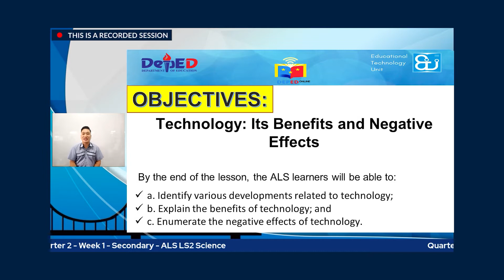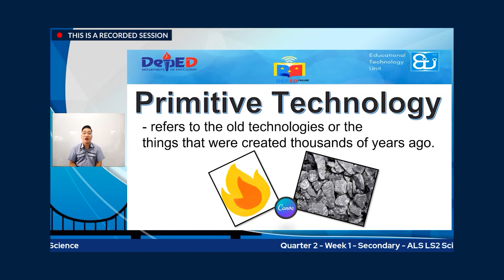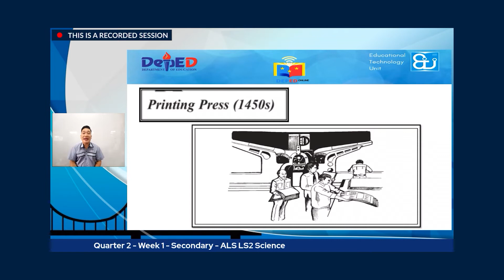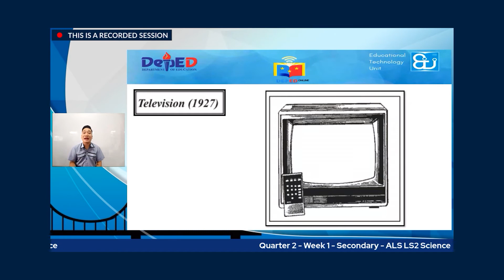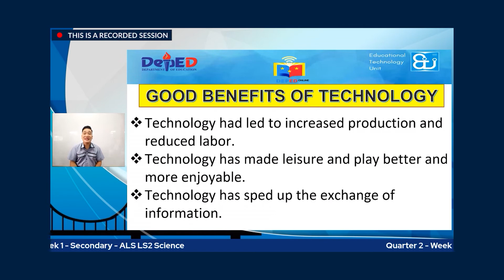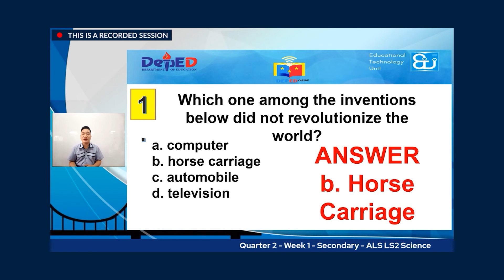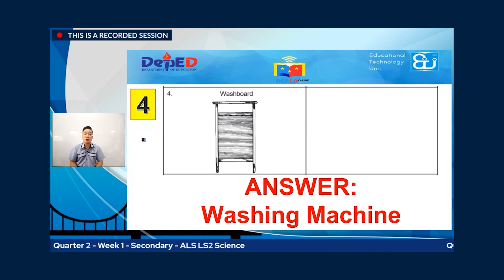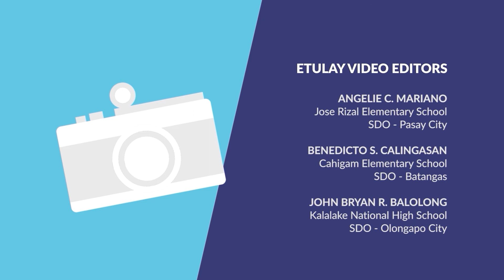ETULAY ALS LS2 SCIENCE HIGH SCHOOL Q2 WEEK1: Technology: Its Benefits and Negative Effects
Grade 2 ALS LS2 SCIENCE HIGH SCHOOL
Quarter 2
Week 1: Technology: Its Benefits and Negative Effects
Tutor: Richard Bautista Villanueva